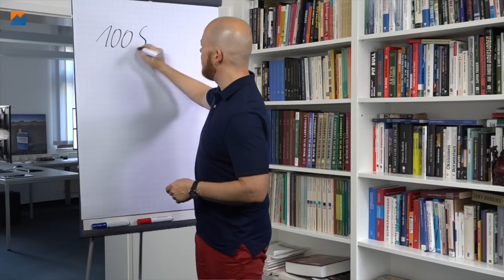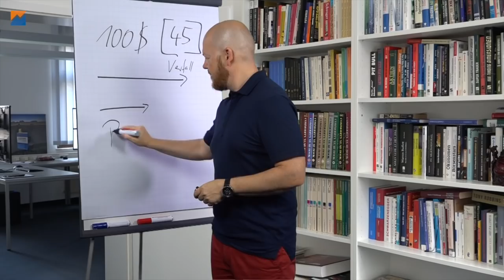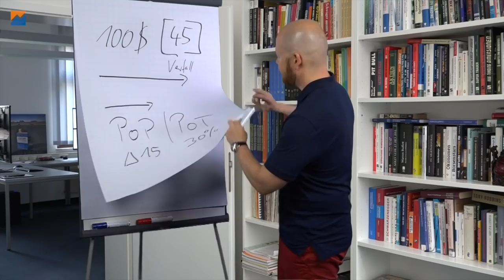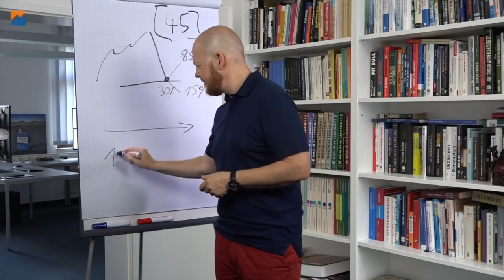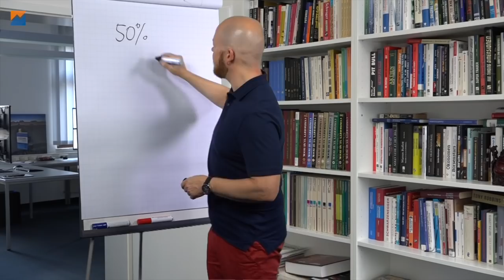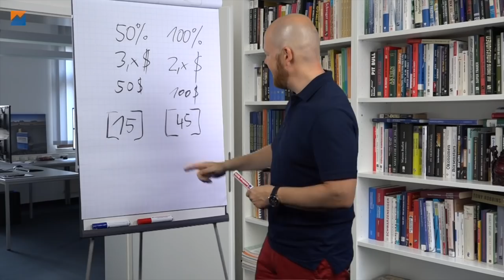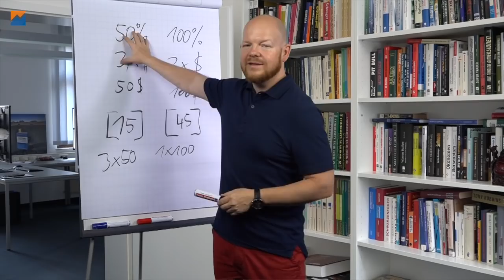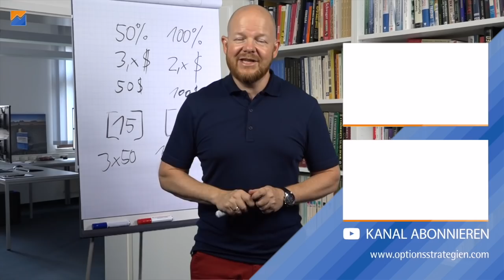Die 50 % Regel | Absoluter Gewinn vs. Gewinn pro Tag